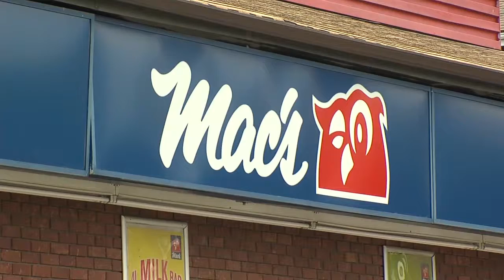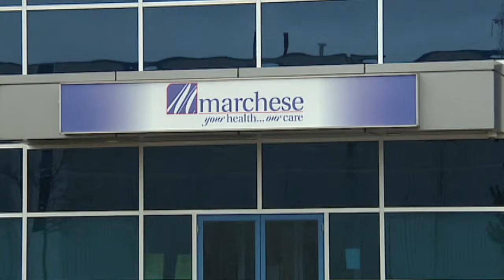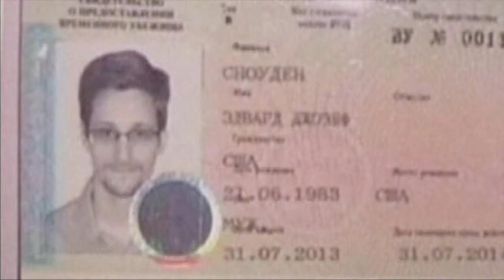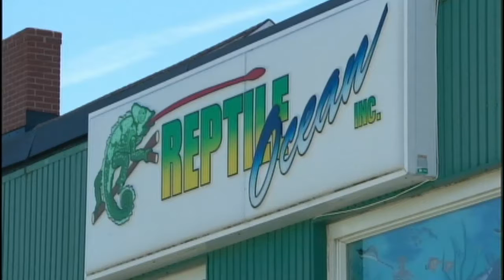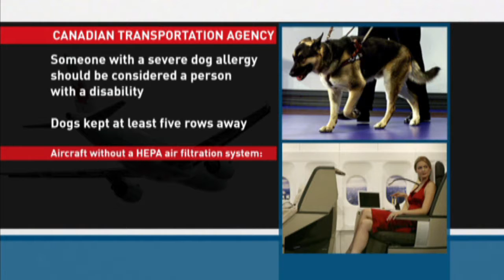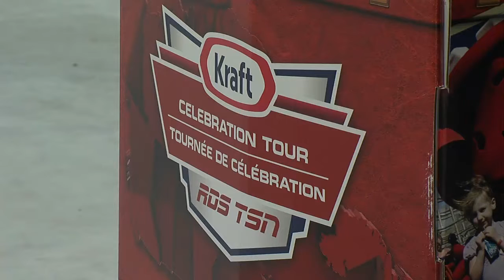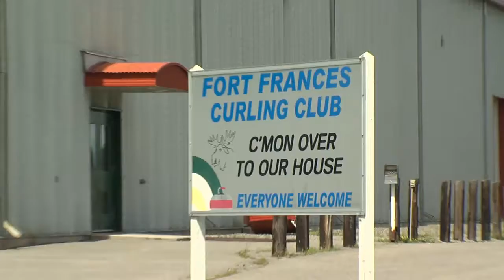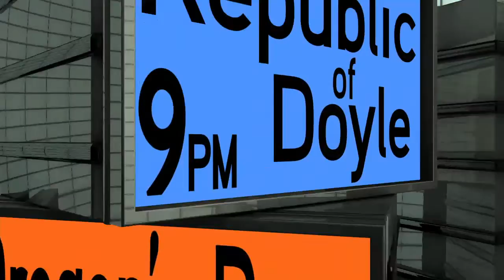Python laws August 7, 2013